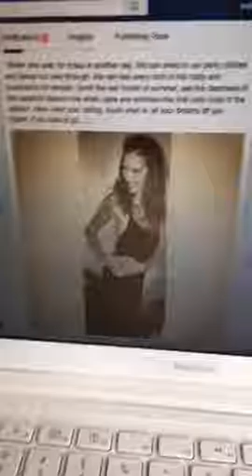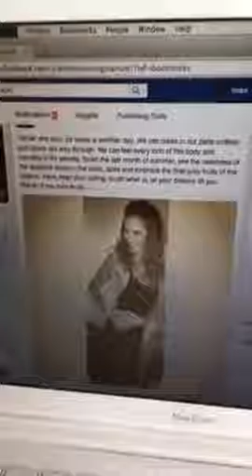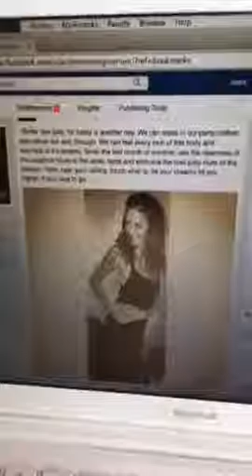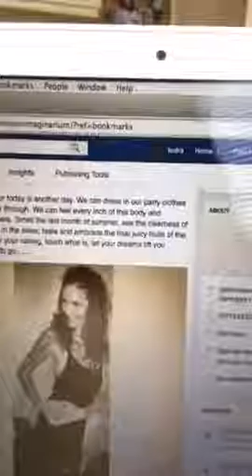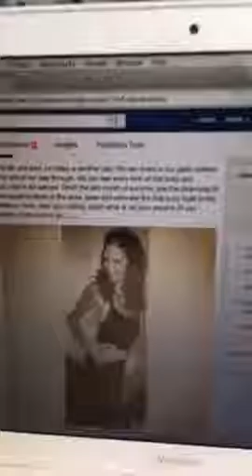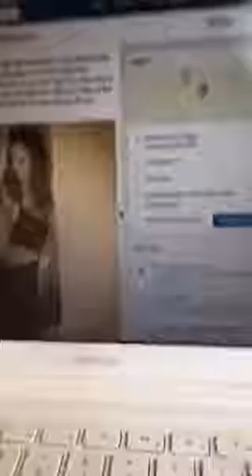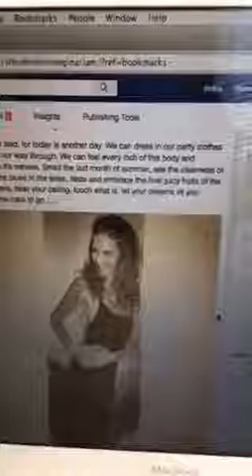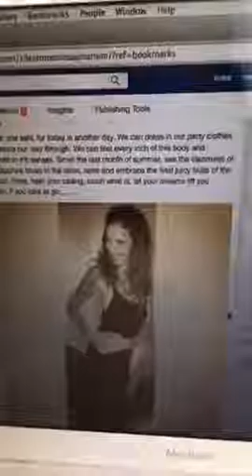Seasonal Sensuality.. Embrace with all the Senses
ABOUT SILENT MOON IMAGINARIUM:
Where everything is home-grown and Hand-crafted with Moonlite Love

I invite you to explore Silent Moon Imaginarium, the experience maker

This is a place of solace for those with a curious disposition, a sanctuary for a tender heart, the dreamer, a land where we acknowledge that life is never as it seems, a realm where you are supported by the nature kingdom.

In here we are the sculptures of the sky, the dreamers of dreams, the merchants of magic and the weavers of wonders who dance with the flowers, who chant with the Yogis.

We offer you lotions and potions, elixirs and home-grown curiosities. With these you create your own miracles simply by becoming curiouser and curiouser.

Bespoke bath soaks and scrubs are also available.

Through our flowers, crystals, and rainbows, through the sun, moon and stars, we offer you a light for your own inner journey, through our yoga and meditation we support your physical well-being. Granting our breath its mission to serve us, honouring the gifts of nature and the medicines she lovingly offers. We bind all this and more to form a community of tenderness and tranquillity for all who seek it.

It is all hidden inside these pages for you to discover…

- Indra x